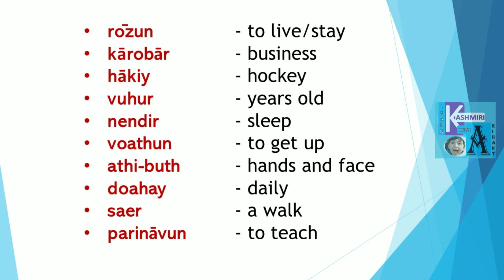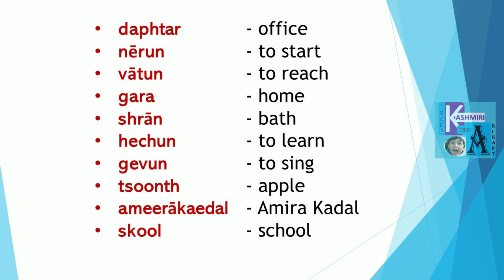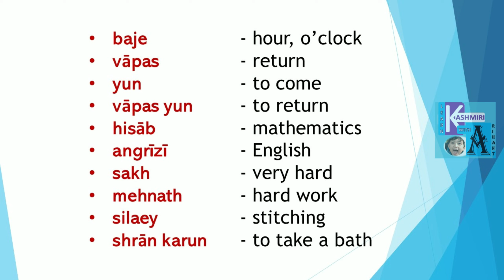Beginners vocabulary in Kashmiri @searchkashmir ​kashmirfiles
In this lesson we will learn the following basic words in the Kashmiri Language
- to live/stay
- business
- hockey
- years old
- sleep
- to get up
- hands and face
- daily
- a walk
- to teach
- office
- to start
- to reach
- home
- bath
- to learn
- to sing
- apple
- Amira Kadal
- school
- hour, o’clock
- return
- to come
- to return
- mathematics
- English
- very hard
- hard work
- stitching
- to take a bath